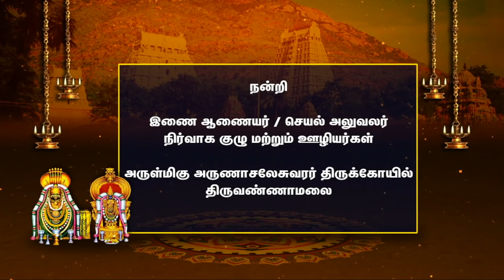திருவண்ணாமலை கார்த்திகை தீபத் திருவிழா 2019 | Thiruvannamalai Mahadeepam | karthigai deepam 2019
உங்கள் புதுயுகம் தொலைக்காட்ச்சியில், திருவண்ணாமலை
அருள்மிகு அருணாச்சலேஸ்வரர் திருக்கோயில் கார்த்திகை தீபத் திருவிழா  காணொளி தொகுப்பு...

சுந்தர ஆவுடையப்பன்